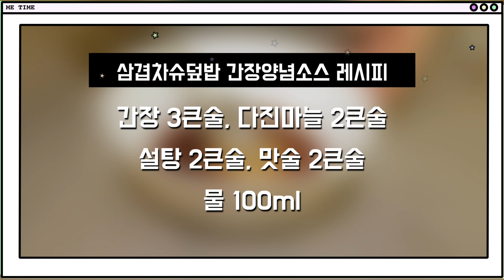챠슈덮밥 삼겹살덮밥 만들기::남은 삼겹살로간단하게::야들~쫀득~::일식집 안부러운 비쥬얼 내는법::반찬이 필요없는 밥요리/How to make Chashu rice bowl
모바일은 1080p, PC는 4K 화질로 (풀)시청!!

삼겹살로 간단하고 맛있게 만드는 삼겹살 간장조림
삼겹차슈덮밥 입니다.
집에 남아있는 삼겹살로 간단하게 만들어보세요
일식집 안부러운 비쥬얼 내는 방법까지 소개합니다~!!
🛒 재료
삼겹살300g, 양파1개, 편마늘, 부추(또는 쪽파), 계란 노른자
[간장양념소스] 1 = 1큰술(15ml)
간장(3), 다진마늘(2)
설탕(2), 맛술(2), 물 100ml

🍽만드는법
1. 양파는 얇게 채썰고 양파 1/2양은 찬물에 담궈준다
2. 부추는 송송 얇게 썰어준다(고명)
3. 양념소스를 만들어준다
4. 삼겹살을 앞뒤로 구워 잘라준다(마늘도 같이 굽는다)
5. 삽겹살이 앞뒤로 잘 구워지면 간장양념소스를 넣어준뒤 소스가 자작해질때 까지 조려준다
6. 덮밥을 먹기 좋은 그릇에 밥을 적당히 담고 양파, 마늘을 아래쪽에 먼저 올려둔뒤 삼겹살을 같은방향의 원형으로 조금씩 겹쳐지게 올려준다. 남은 소스는 삼겹살 위에 고루 뿌려준다.
7. 물에 담궈 두었던 양파는 물기를 뺴고 양파의 원형모양을 일정하게 정리하며 덮밥 중앙에 둥지를 틀듯이 올려준다
8. 계란의 흰자는 걸러주고 노란자만 양파 가운데 올려준다
9. 송송 썰어둔 부추를 전체적으로 흩뿌려 준다
10. 맛있게 먹는다
Cool material
Pork Belly 300g, 1 onion, garlic, leek or egg yolk
[Soy sauce sauce] 1 = 1 tablespoon (15ml)
Soy sauce (3), chopped garlic (2)
Sugar (2), Flavor (2), Water 100ml

1. Shred the onion thinly and dip 1/2 the onion into cold water.
2. Slice the leek thinly (garnish)
3. Make seasoning sauce
4. Grill the pork belly back and forth and cut it.
5. When the pork belly is well grilled back and forth, add soy sauce sauce and boil until the sauce is cooked.
6. Put a bowl of rice in a good bowl to eat rice, put onions and garlic on the bottom first, and then put the pork belly in the same direction. Sprinkle the remaining sauce over the pork belly.
7. Drain the onions that have been soaked in water, arrange the onion's circular shape regularly, and place the nest in the center of the bowl.
8. Filter the egg whites and put only the yellow one among the onions.
9. Scatter the sliced   leek as a whole
10. Eat delicious